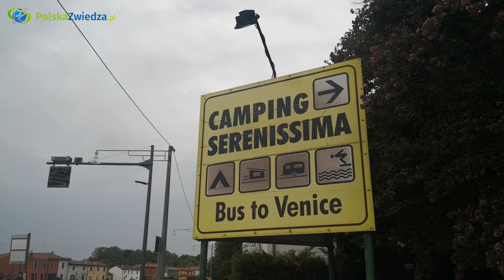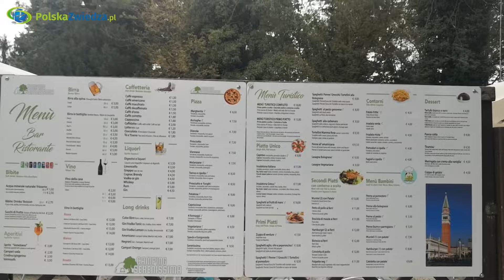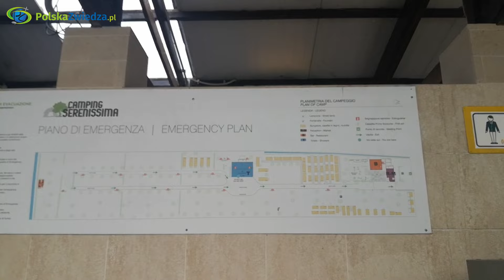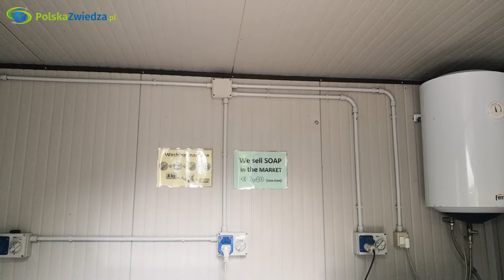Camping Serenissima Venice, czyli świetne miejsce na nocleg blisko Wenecji (Włochy podróże vanem)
Camping Serenissima Venice to bardzo dobry kemping blisko Wenecji. Jeśli zwiedzacie Włochy i na waszym planie podróży jest również Wenecja zainteresujcie się tym campingiem, gdyż przystanek autobusowy do i z Wenecji (przejazd trwa ok. 25-30 minut, koszt biletu to 1,5 euro w jedną stronę) znajdujcie się tuż obok uliczki wjazdowej do Serenissima.
Oto krótki spacer po terenie Camping Serenissima Venice, gdzie pokazuję m.in. miejsca do zaparkowania, toalety, basen, recepcję, cennik czy restaurację i podsumowuje swój dwudniowy pobyt tutaj.
My żegnamy się z tym miejscem i jedziemy do Austrii!

Pamiętajcie, że we Włoszech, by na campingu podłączyć się do prądu, należy zaopatrzyć się w adapter. Ja mam coś takiego: wtyczka, przejściówka CEE 230 Schuko 30Cm V-16A z gniazdem zamykanym

Przy okazji zachęcam do przeczytania mojej powieści sensacyjnej „Porachunki”. Ebook kosztuje zaledwie kilkanaście złotych. Opis książki i linki do księgarń wraz z dokładną ceną znajdziesz na stronie

Vanlife Polska: Mój kampervan to Opel Vivaro (Vauxhall) z 2004 roku. Jeśli jesteście ciekawi, jak wyglądała budowa kampera krok po kroku, zobaczcie moją playlistę, gdzie pokazuje kolejne etapy pracy nad swoim domkiem na kółkach :)

Pozdrawiam!